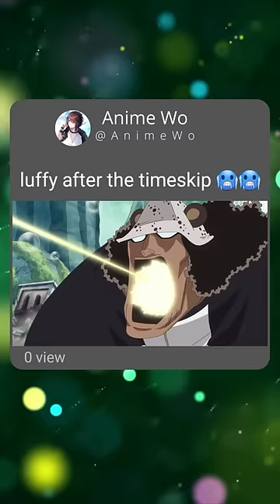Luffy after the timeskip was badass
Welcome to Anime Wo, your one-stop hub for all things anime and manga! 🌟

Join us as we explore the best anime series of all time, uncover underrated gems, and keep you updated on the most popular anime and manga releases. From epic adventures to heartwarming romances, we've got it all!

Expect in-depth analysis, thrilling reactions to iconic moments, and brain-teasing anime trivia challenges. We're your source for 2023's upcoming anime, top recommendations, and fall anime previews.

If you're an anime enthusiast seeking adventure, Anime Wo is your go-to channel. 🎉